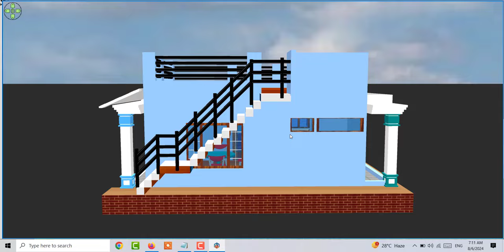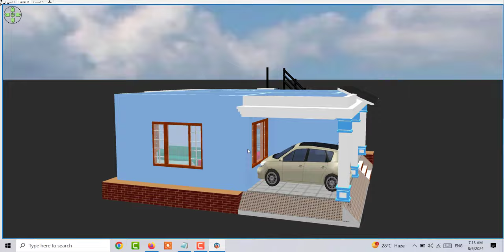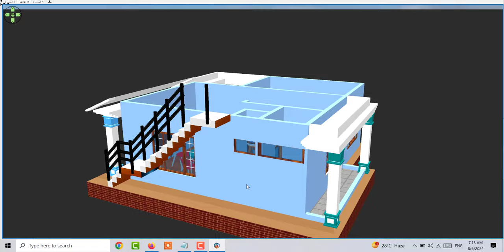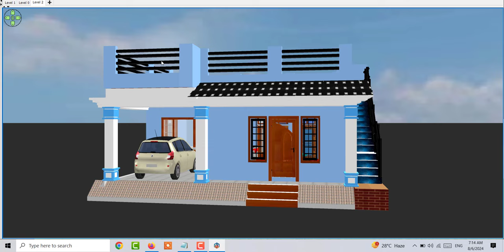25 by 25 simple house design , 25 by 25 normal house design idea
25 by 25 simple house design , 25 by 25 normal house design idea